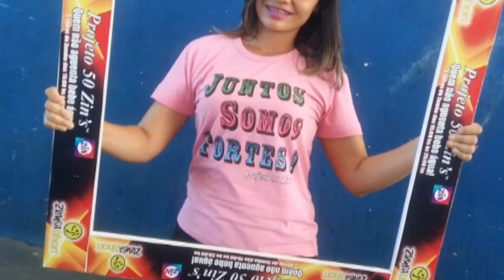Projeto 50 ZIN™ do Nordeste!ZUMBA® Momentos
Projeto 50 ZIN™ do Nordeste!ZUMBA® Momentos. Evento em prol da Associação Peter Pan outubro Rosa. Seja um voluntário.

📣Se você procura uma curso de Ginástica ou Dança online, entre no